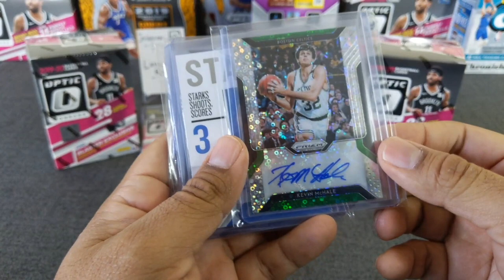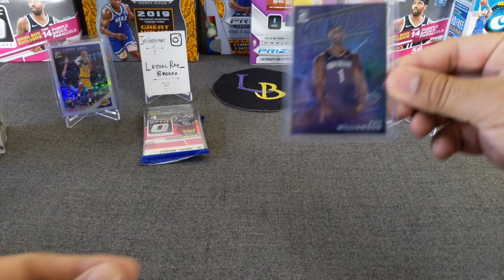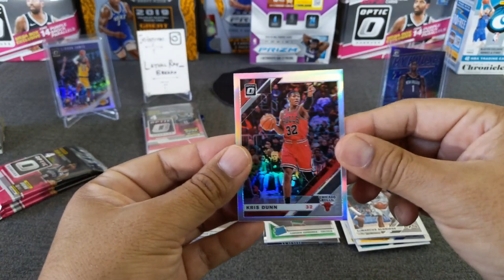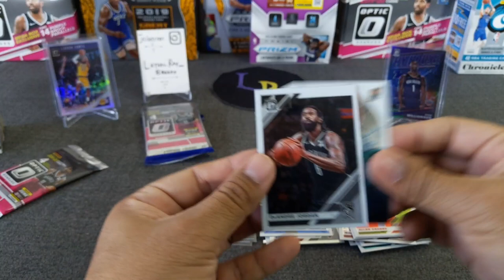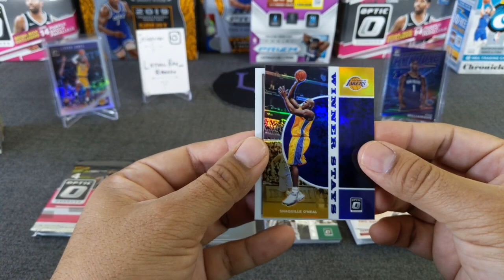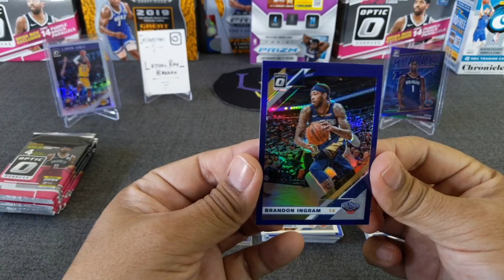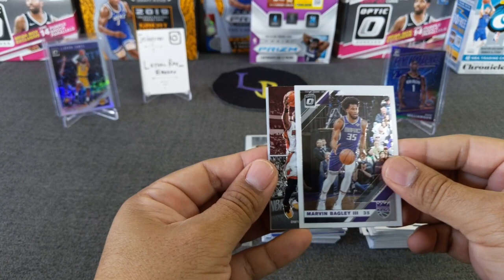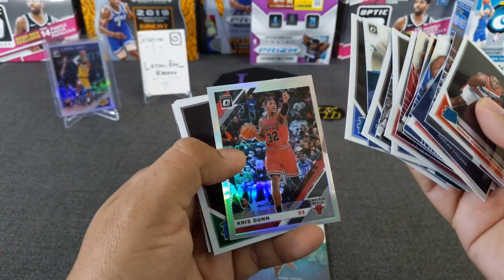2019-20 Optic Basketball 2 Blasters & 1 Cello Rd. #5 ** Lime Green Splash, Checker + Giveaway! **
Welcome to another opening, today we're continuing our series of ripping two blasters and one cello of 19-20' Donruss Optic Basketball retail ROUND 5!! We're looking to pull purple shock rookies, holos, autos, numbered cards, and the ultra-rare checkerboard parallels!

3. Winner will need to either email or DM via IG to claim prize (up to 1 week)
4. The prize will be sent in a plain white envelope, no tracking